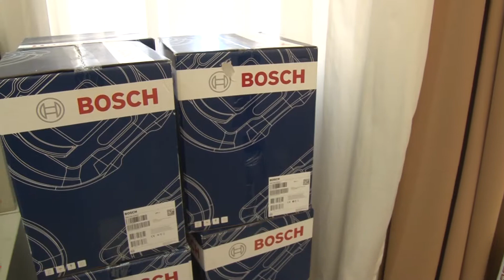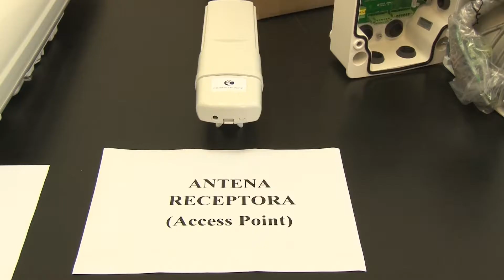NUEVAS CÁMARAS DE SEGURIDAD PARA LA ZONA